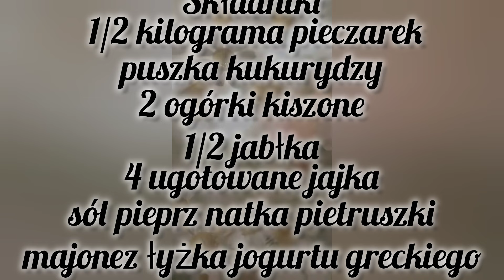Przepis na sałatkę pieczarkową#kulinarne#sałatka#przepisy#smaczna sałatka.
Składniki:  porcja dla 4 osób
1/2 kg pieczarek- ugotować
4 jajka ugotowane na twardo
2 ogórki kiszone
1/2jabłka
1 cebula czerwona
mała puszka kukurydzy
natka pietruszki, sól, pieprz do smaku
2 łyżki majonezu
1 łyżka jogurtu greckiego, opcjonalnie tarty ser zółty
Nastawić do gotowania jajka. Pieczarki oczyścić podzielić każdą na pół lub cztery, gotować ok 10 min. Odcedzić, pozostawić do ostygnięcia na sitku. Kukurydze odsączyć. Pozostałe składniki rozdrobnić. Majonez z jogurtem i przyprawami wymieszać. Wszystkie składniki połączyć i można odstawić na kilka minut dla nabrania smaku. Jeść można np z grzankami  Ja czasem dodaje ser żółty np typu gołda Smacznego!